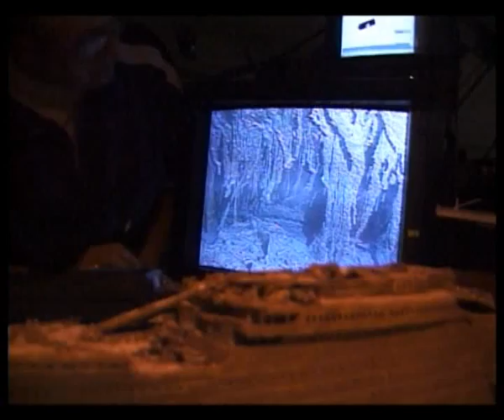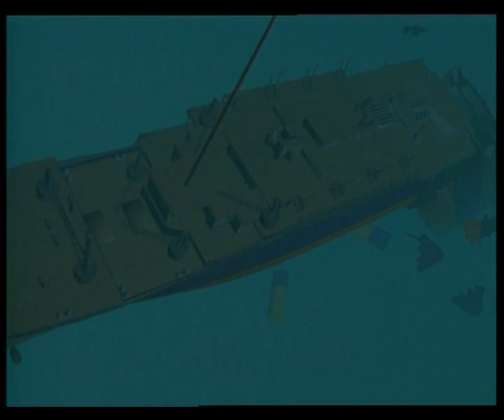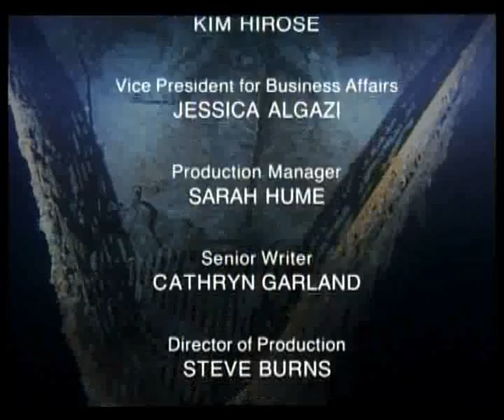TITANIC Answers From the Abyss Vol 2 Part 6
Groundbreaking deep-water tests show what's never been seen, Titanic's fate, once she slipped out of sight, beneath the chilly ocean waves. New photo mosaics images show stunning views of new pieces of the submerged hull